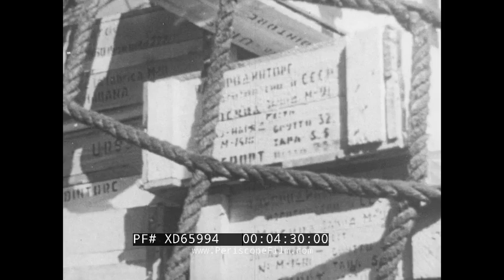“ REPUBLIC OF CUBA ” 1970s SOVIET TRAVELOGUE INDUSTRIAL PROGRESS IN HAVANA & CUBA XD65994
To watch with translation: turn on closed captions and select "auto translate".

This 1970s Soviet travelogue looks at industrial progress in Cuba. It covers the mechanization of agricultural practices, the establishment of higher end export industries such as electronics, and progress on energy generation like the (ill-fated) Juragua Nuclear Reactor. It ends with some scenic footage of Spanish architecture in Havana, contrasted with the construction of new high-rise apartments for workers.

0:08 different shots of the countryside of Cuba, 0:26 Fidel Castro’s rebel army entering Havana, 0:50 Republic of Cuba, 0:56 different Cuban workers, 1:16 an agricultural collective, 1:24 large sugar cane plantations, 1:51 farmers harvesting sugar cane by hand and then with a combine harvester, 2:36 sugar cane processing in a central factory, 2:52 a large rice plantation seen from the air and the ground, 3:14 a tobacco field, 3:23 farmers harvesting tropical fruits including oranges, bananas, and pineapples, 3:45 fishermen showing off their catch, 4:00 the port of Havana with different goods being loaded, 4:35 an assembly line for cigars, 4:52 Caribe Transistorizado Television being produced, 5:05 the Jose Marti Steel Mill, 5:24 a large chemical plant under construction and then operating, 6:06 a large nickel ore mine, 6:32 oil fields in the north of the country, 6:51 an oil power station, 7:00 work on the Juragua Nuclear Reactor, 7:13 an aerial overview of Havana, 7:28 footage of Spanish architecture in Havana, 7:53 a statue of Christopher Columbus, 8:24 the Cuban National Assembly, 8:37 Havana University, 8:53 high rise apartments being constructed, 9:13 people walking on the street.

Juragua Nuclear Power Plant was a nuclear power plant under construction in Cuba when a suspension of construction was announced in 1992 following the collapse of the Soviet Union and the termination of Soviet economic aid to Cuba. Russia and Cuba sought third-country financing to complete the plant in the mid-1990s but in 2000 the two countries agreed to abandon the project.
A workers' town, Ciudad Nuclear, was built next to the plant and is inhabited today with many buildings left in a half-finished state.